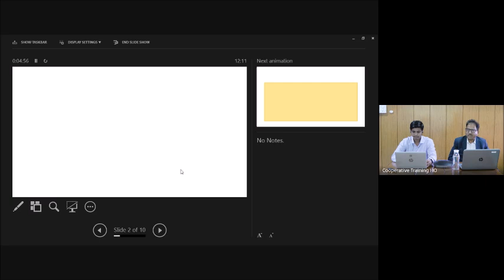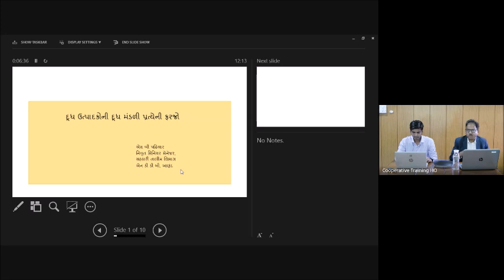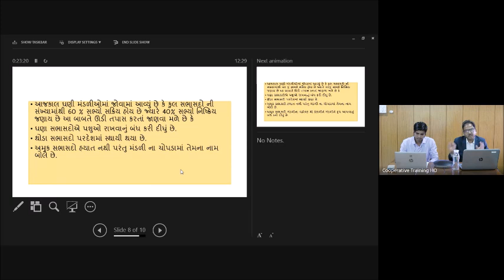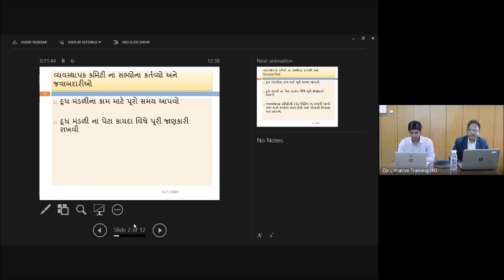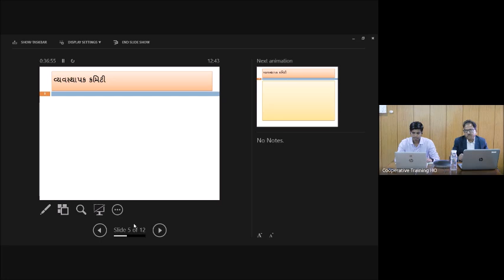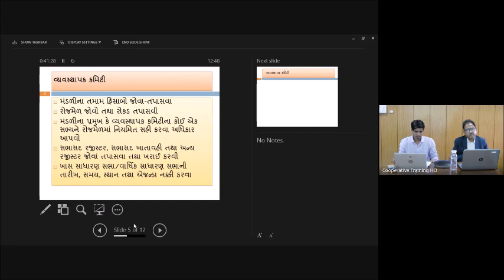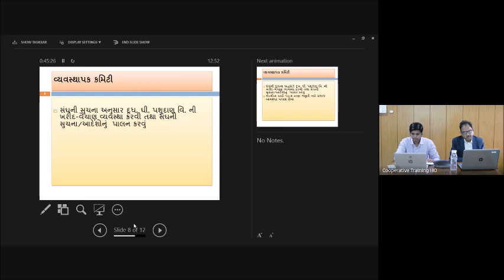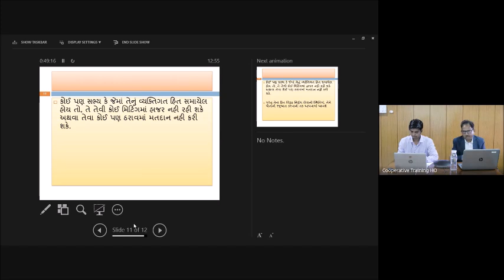NDDB Samvad | વ્યવસ્થાપન સમિતિના સભ્યો અને દૂધ ઉત્પાદકની ભૂમિકાઓ અને જવાબદારી | Gujarati